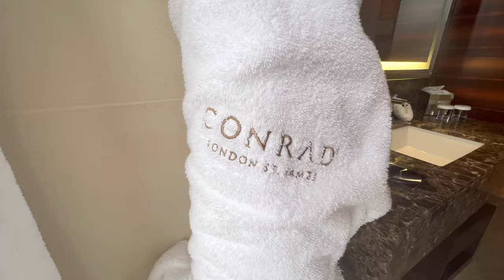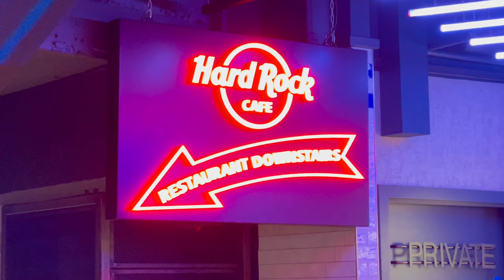Conrad St James Hotel London Review | Room Tour | Executive Lounge | Big Ben | Travel with Kids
London conradstjames travelwithkids Conrad london st jamesconrad london st james review